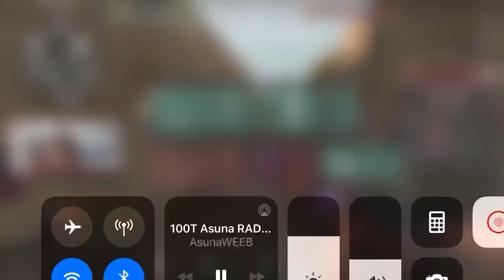RUINATION HAS LONGER RANGE?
Ruination knife range, Asuna,

We at Valorant Binge Clips provide you with the best clips & highlights taken (but also credited) from your favourite streamers because we know you have a life & can't afford to watch them for hours.